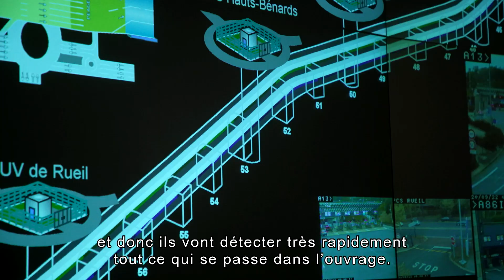Duplex A86 : les coulisses d'une infrastructure hors-norme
Aujourd’hui, nous avons rendez-vous avec Jean-Baptiste Jouannic, chef du district Ile-de-France, au Duplex A86, un tunnel de 10 km qui permet de relier en 10 minutes Rueil-Malmaison à Vélizy. Ce temps de parcours garanti s’avère précieux pour les automobilistes Parisiens en quête de gains de temps sur leurs trajets et de sérénité. Jean-Baptiste Jouannic nous fait découvrir dans cette vidéo les capacités techniques exceptionnelles de cet ouvrage. Il nous fait découvrir dans un même temps les coulisses de cette infrastructure hors norme qui utilise l’intelligence artificielle couplée à des caméras pour gérer le trafic.